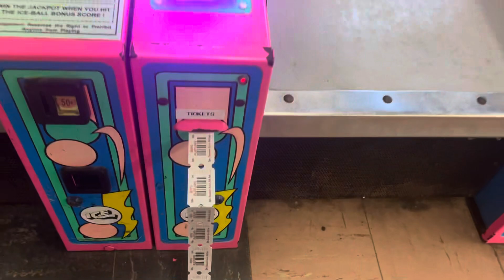ice 1995 ice ball arcade at Joe’s playland